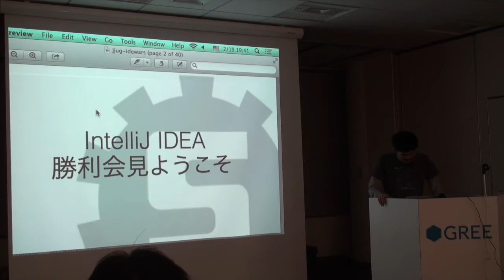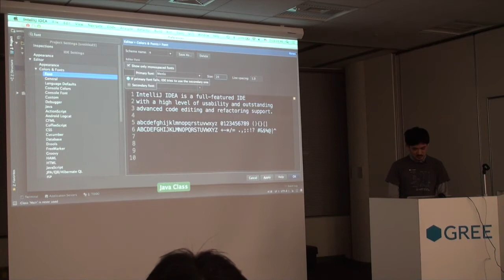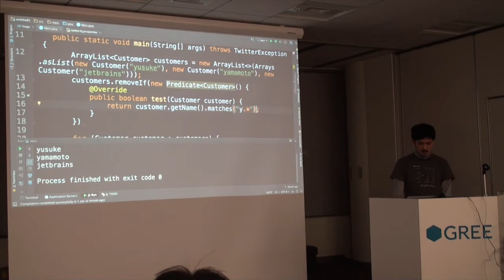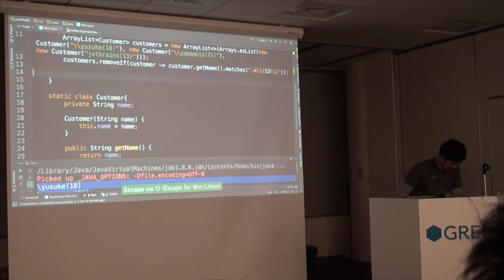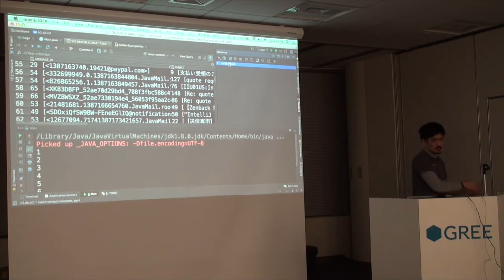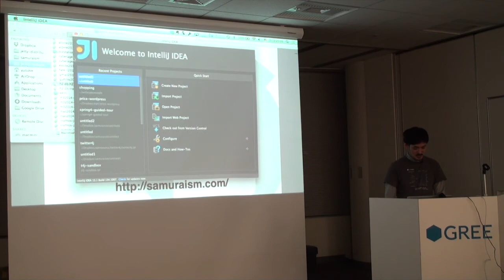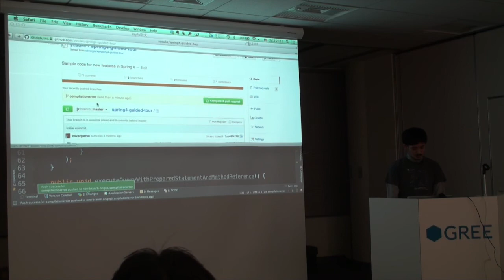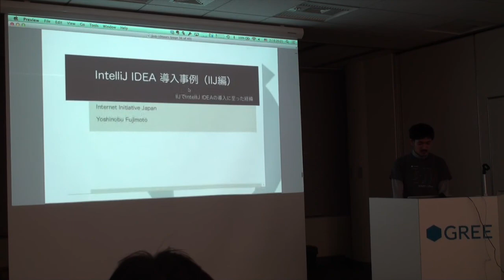IDE頂上決戦 IntelliJ IDEA編